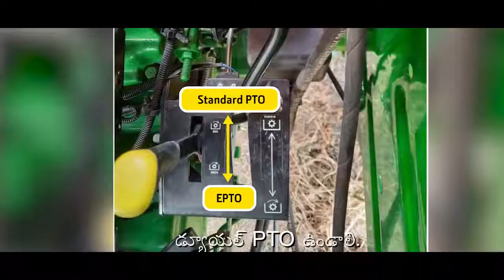ECONOMY PTO & STANDARD PTO DIFFERENCE IN JOHN DEERE TRACTOR //